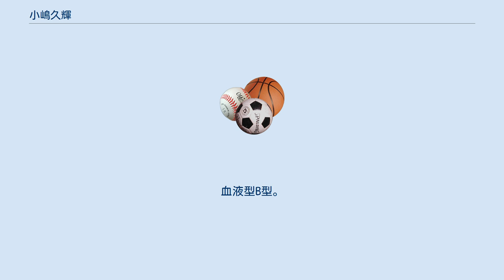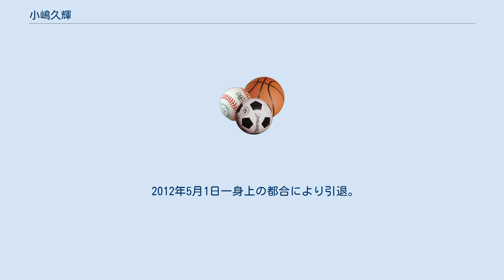小嶋久輝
小嶋 久輝（こじま ひさき、1969年3月2日 - ）は、地方競馬のホッカイドウ競馬堂山芳則厩舎に所属していた元騎手。
勝負服の柄は白、胴黒縦縞、袖赤一本輪。
岩手県奥州市出身。
 幼少の頃から競馬場に連れられていったことで競馬の世界に興味を持ち、水沢市立水沢中学校（現・奥州市立水沢中学校）2年生のころより厩舎で住み込みで仕事をするようになる。
中学卒業後、地方競馬教養センターを経て、岩手競馬は水沢競馬場・千葉忠一厩舎所属の騎手としてデビュー、1986年4月19日水沢競馬場で初騎乗（サトグロアップ）、10月12日初勝利（ラインアップ）。
 1993年ビクトリーカップでホクテンオーとのコンビで重賞初制覇。
 1996年桐花賞でプレザントに騎乗して逃げ切り勝ち、その後川崎記念に挑戦したが落馬に終わる。
 1997年9月札幌競馬場で行われた（旧齢）3歳500万下でスーパーグランザムに騎乗してJRA初騎乗初勝利、その後、この馬とのコンビで東京競馬場のアイビーステークスにも挑戦（6着）。
 デビュー7年目（1992年）からコンスタントにリーディングの10位以内にいたが、1998年は乗り鞍が減りリーディング13位に終わる。
 1999年の途中から騎乗しなくなり、2000年1月に上山競馬場の太田勝雄厩舎に正式に移籍。
移籍初年度から56勝を挙げリーディング7位に。
 2003年上山競馬の廃止により、ホッカイドウ競馬の堂山芳則厩舎に移籍、毎年20勝前後を挙げていた。
 2012年5月1日一身上の都合により引退。